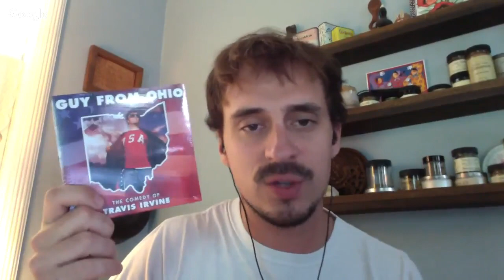The Tatiana Show - Comedian Travis Irvine & Brian Sovryn of Sovryn Tech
Tatiana interviews comedian Travis Irvine & Brian Sovryn of Sovryn Tech.

TOPICS INCLUDE:
--"Comedy and Politics"
--"Libertarians Interacting with the Left"
--"Dark Android"
--"Cryptocurrencies and Privacy"

About the Guests:
-Dr. Brian Sovryn is the proprietor and developer of Zomia Offline Games, as well as the creator and host of the podcast Sovryn Tech. His background in technology comes from years spent with multiple tech companies, the U.S. Army, and from being involved in the cypherpunk community since the late 1990’s. Brian also has a Doctorate of Divinity. He was a co-host of the nationally syndicated radio show Free Talk Live for two years, as well as a co-host with Dr. Stephanie Murphy on the popular Let’s Talk Bitcoin Network show Sex & Science Hour, and has made numerous appearances on other podcasts and radio shows. He’s also a public speaker at various liberty, anarchist, Bitcoin, blockchain, and tech events throughout the world. Brian also fancies himself a gamer, historian, and tech journalist (in that order), and is a supporter of the Center for a Stateless Society, the Center for Global Nonkilling, the Albert Einstein Institute, and the Institute of General Semantics. Born in 1981 in New York, Brian Sovryn is ethnically Jewish, and unfortunately converted to Christianity for a time, but is now a freethinker and anarchist. He is presently a denizen of New Hampshire.

-Travis Irvine is a journalist, comedian, independent filmmaker and unsuccessful politician. He has also contributed to VICELAND, the Guardian, Mediaite, Jesse Ventura’s “Off the Grid” and .Mic. Travis wrote and directed a feature-length horror/satire film about killer raccoons that is available from cult film company Troma Entertainment, and in 2007 he ran for mayor of his hometown in Ohio and turned the experience into a short documentary that was featured at the Cannes Film Festival. Travis’ campaign and comedy videos have been featured on “The Jay Leno Show,” PBS’s “NewsHour” and Funny Or Die, and he was also once on “The People’s Court.

If you like this content, please send a tip with BTC to:
1444meJi7YjgQGNg3U8Z6qYZFA5cgz4Gmj